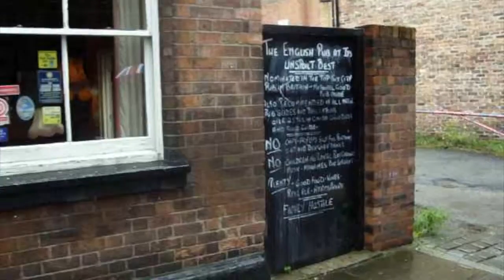UK + Scotland contiki Holiday - 2007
Travelling the U.K. and Scotland on a Contiki tour in July 2007.
Two mates from Sydney, Australia travel around England and Scotland, seeing the sights and sounds.